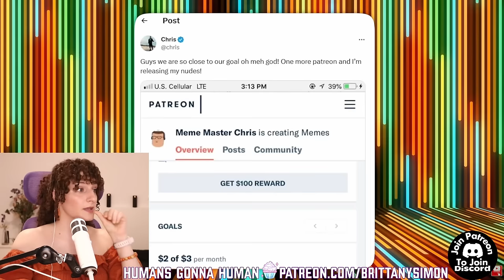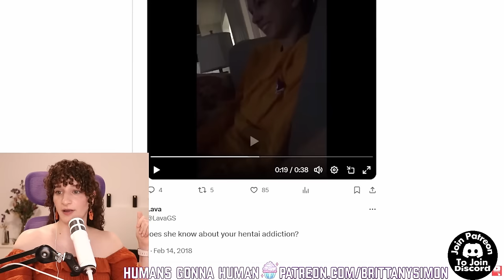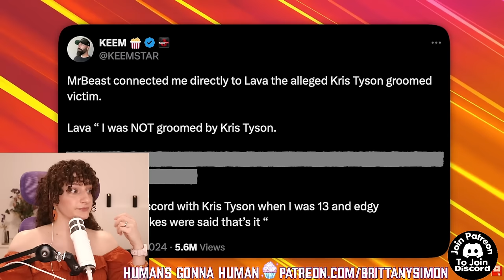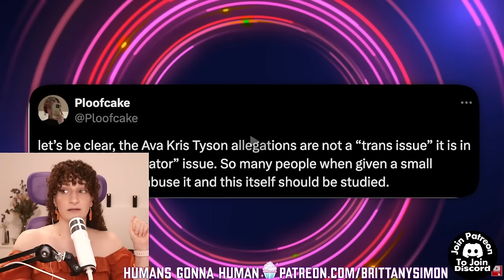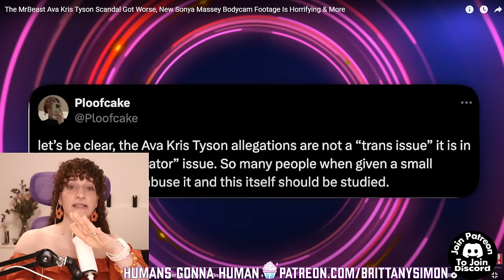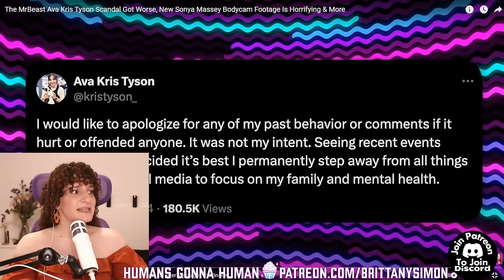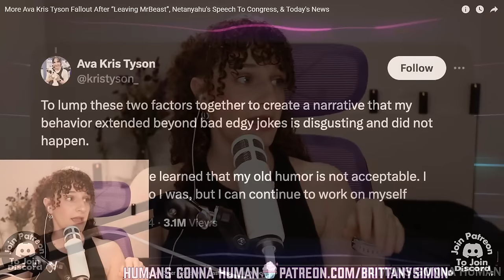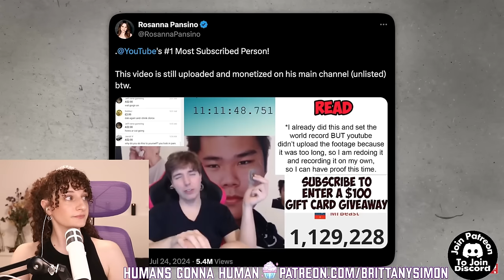Andrew Tate BRAGS About Sleeping With A Minor & Attacks Ava Kris Tyson For Being Trans!